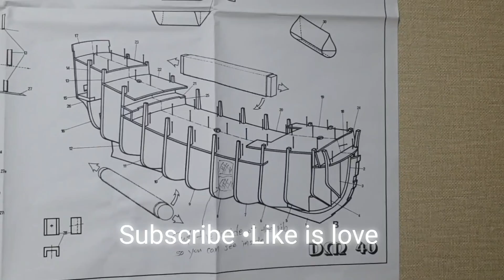Ladder making 사다리 만들기